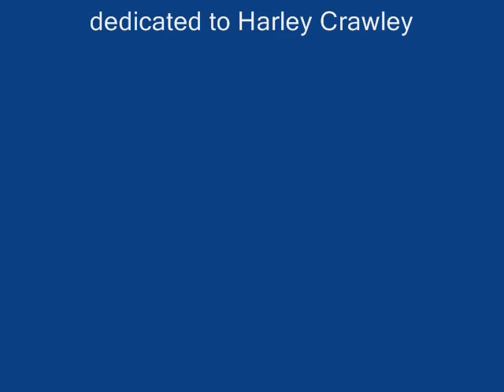The Legend of Zelda 25th Anniversary:- The Wind Waker Theme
The Wind Waker soundtrack from the 25th Anniversary CD. All rights are reserved to Nintendo, no copyright is intended. This video is dedicated to Harley Crawley.